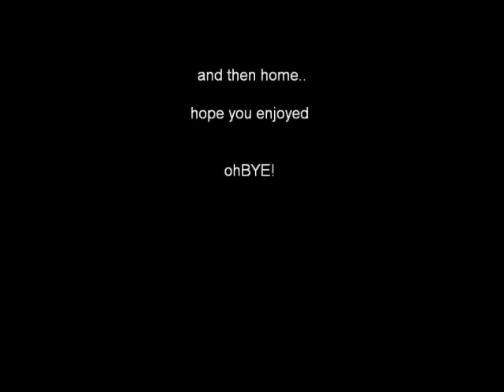tofino trip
Went to tofino for the first time!! long trip there and back but totally worth it